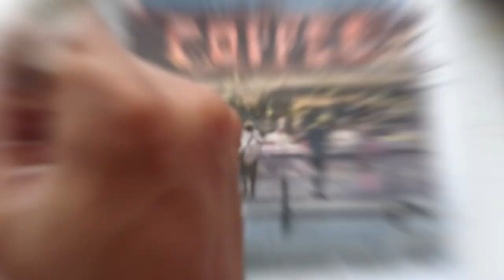For the Love of COFFEE | A Quick Watercolor Painting Timelapse Tutorial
✅ Raphael MOP BRUSH

(paid link) US

(paid link) UK

(paid link) INDIA

✅ Mechanical Pencil I Used👇🏼 ✏️

(paid link) US

(paid link) UK

(paid link) INDIA

✅ My NEW FAVOURITE Brush:

(paid link) US

(paid link) UK

(paid link) INDIA

✅ BEST Watercolor Brush for Detailing :👌🏼😯👇🏼

(paid link) US

(paid link) UK

(paid link) INDIA

✅ Princeton Heritage series round-8

(paid link) US

(paid link) UK

(paid link) INDIA

✅WATERCOLOR BOX (whiskey box)

(paid link) US

(paid link) UK

(paid link) INDIA

✅ Mop Brush I Used:

(paid link) US

(paid link) UK

(paid link) INDIA

✅ MENORAH - Artist Sketch Book - A4

(paid link) INDIA

✅ Daler Rowney Aquafine BRUSH

(paid link) INDIA

✅ Raphael MOP BRUSH

(paid link) US

(paid link) INDIA

✅ Daniel Smith Undersea Green

(paid link) US

(paid link) INDIA

 ✅ Daniel Smith New Gamboge

(paid link) US

(paid link) INDIA

✅ Winsor & Newton Designer's Gouache

(paid link) US

(paid link) INDIA

✅ DANIEL SMITH Perylene Red

(paid link) US

(paid link) INDIA

✅ Mijello Mission Gold Lavender

(paid link) US

 ✅ Neutral Tint Daniel Smith

(paid link) US

✅ DS paynes Gray:

(paid link) USA

OTHER GOOD PRODUCTS YOU MUST CHECK🍀💯👇🏼

✅ Menorah DUAL TEXTURED Watercolor Sketchbook A3:

(paid link) INDIA

(paid link) US

✅ DS paynes Gray:

(paid link) US

✅ Menorah watercolor Sketchbook

(paid link) INDIA